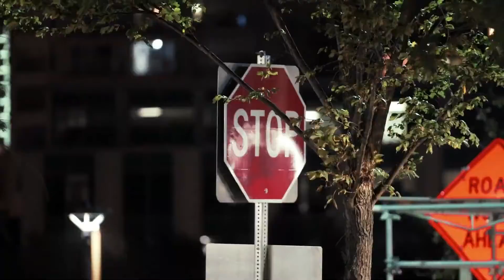J Balvin, Skrillex In Da Getto ｜ HAYASA G REMIX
How can you enjoy your music without ads? easy! Download Addblocker on your PC and enjoy it more!